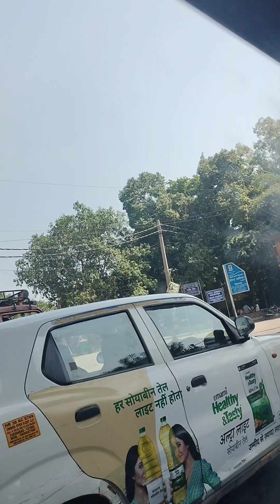Rajori Garden Delhi